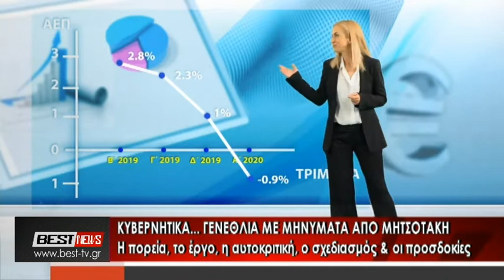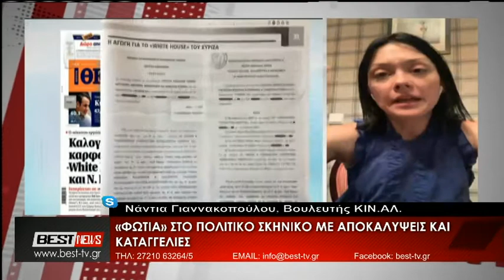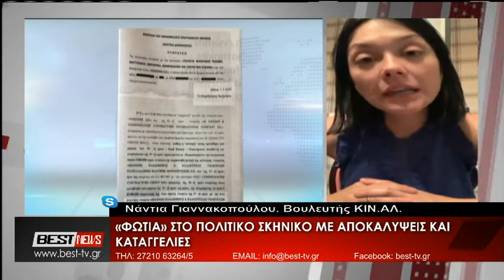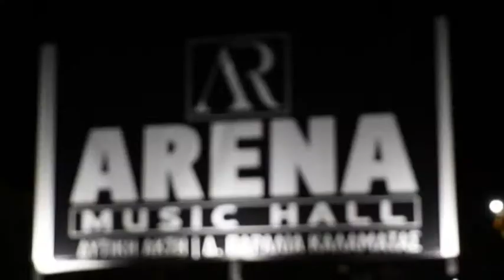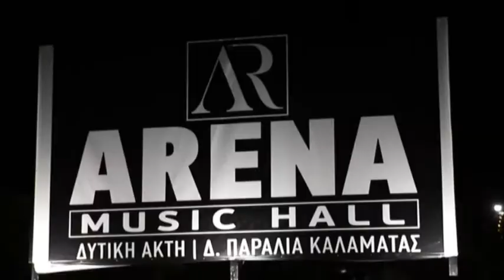07-07-2020 ΚΕΝΤΡΙΚΟ ΔΕΛΤΙΟ ΕΙΔΗΣΕΩΝ